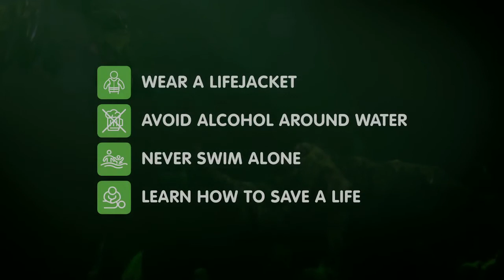Royal Life Saving Respect The River - Local Stories - Joh Paynter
Albury local Joh Paynter discusses her experiences living near and using the Murray River for power boating activities, in support of Royal Life Saving's river drowning prevention campaign. The Murray River is the nation's leading river drowning black spot. It's simple, respect the river.